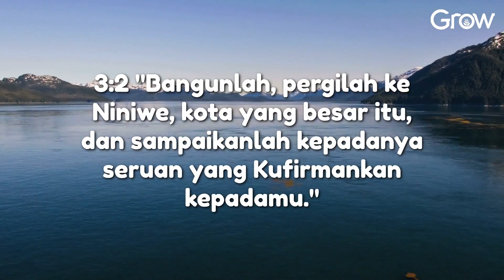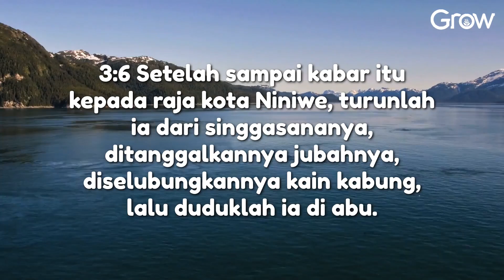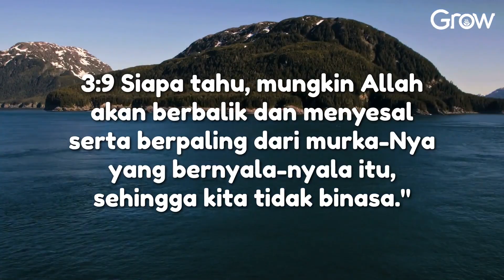Yunus 3 (Audio bacaan Alkitab)